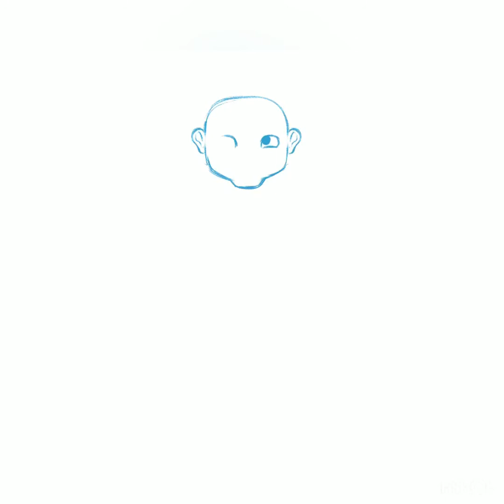Rocket Power all grown up Procreate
Just redrawing all my childhood cartoons all grown up.

Music Credit

Musician: Jef

Musician: Jef